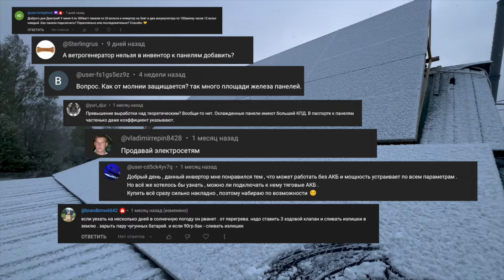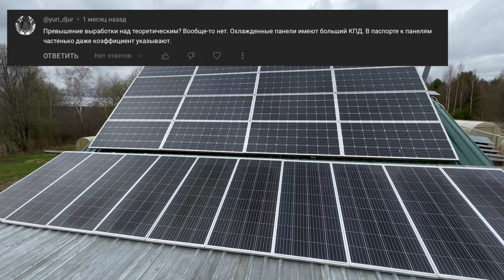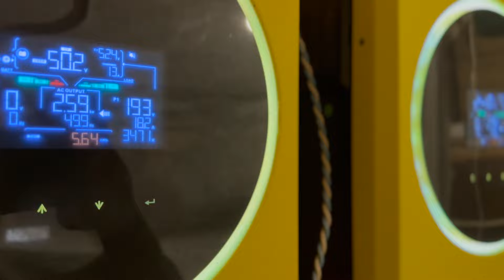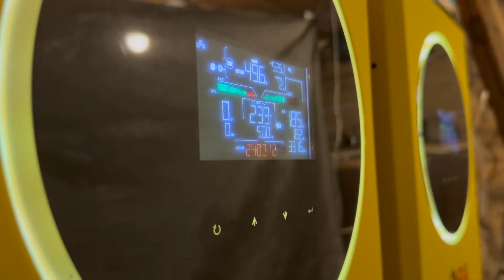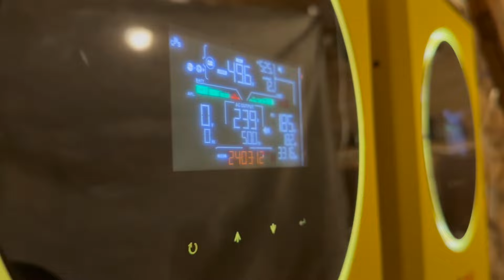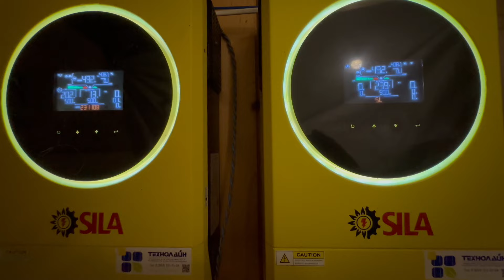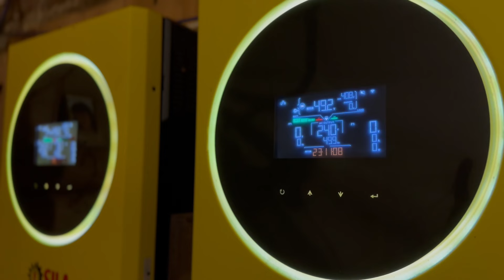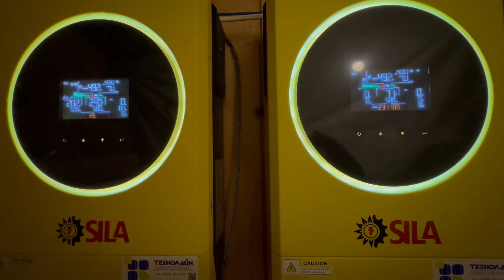Солнечная электростанция, ответы на вопросы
Друзья! В этом видео отвечаю на ваши вопросы по солнечной электростанции. Так же покажу выработку с солнечных панелей превышающую номинал панелей, а еще у нас снег в мае месяце :)

Помогаю в построении солнечных электростанций  и даю персональные
П л а т н ы е  консультации с видеоуроками и схемами подключения!
Кому интересно вот моя электронная почта:
п л а т н ы е !!! (Но не дорогие )